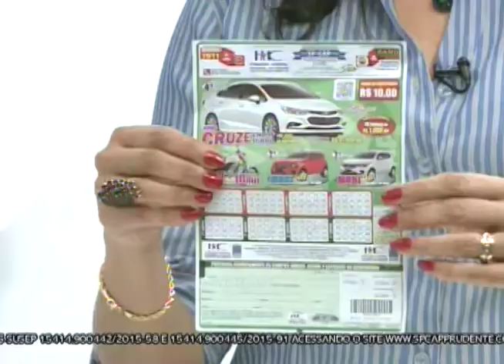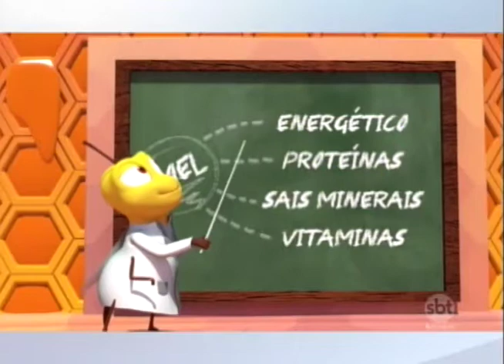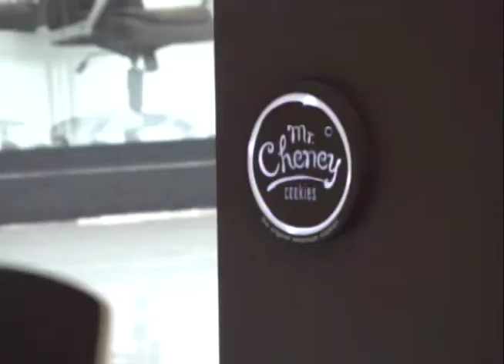SBT e Você 17/11/17 na íntegra | Benefícios do mel